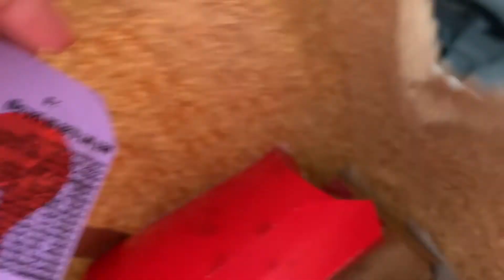Trying The Bts Meal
Today I tried the Bts Meal from McDonalds. I don’t like Bts, sorry.